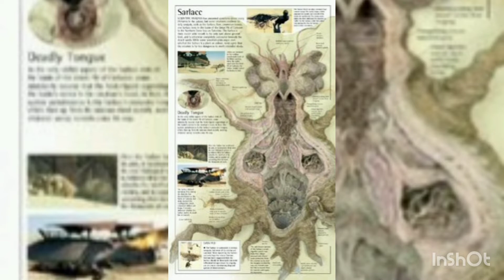🚨El libro de BOBA FETT serie de (STAR WARS)⚡CAP.1 opinión análisis El nuevo señor del crimen❗Disney+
Hola 👋, breve comentario del primer capítulo de la nueva serie de Star wars El libro de BOBA FETT ❗Cualquier duda o pregunta será un placer contestaros